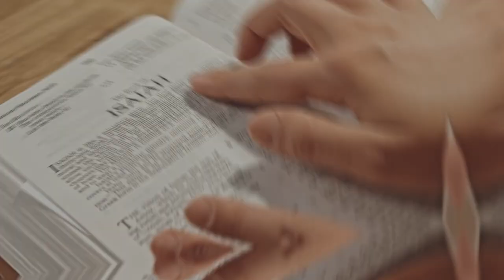Good Men get Persecuted for Addressing this!